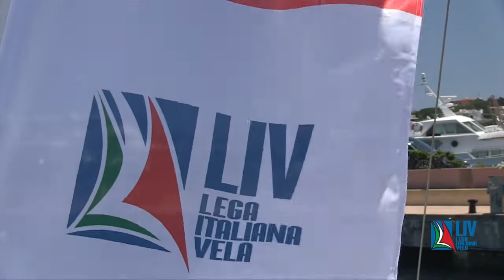Audi - Italian Sailing League - Porto Cervo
Registration Day - Audi Italian Sailing League 2016